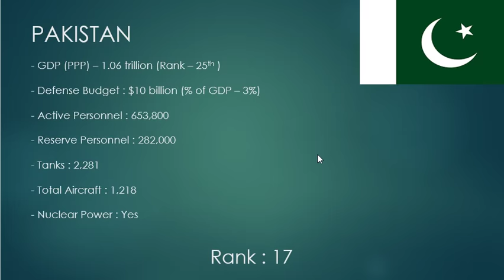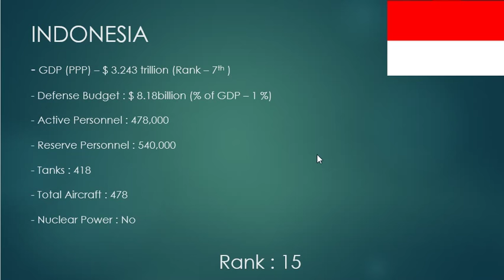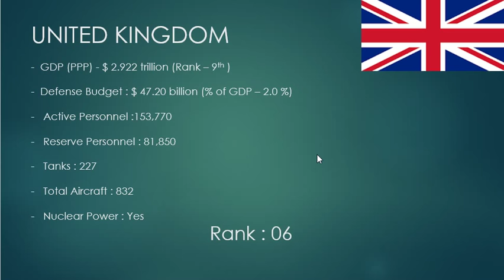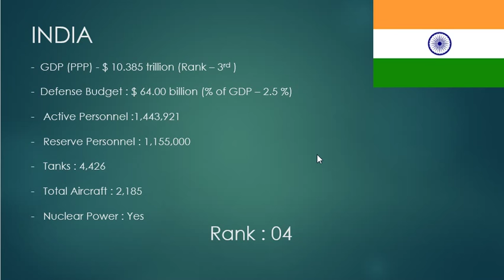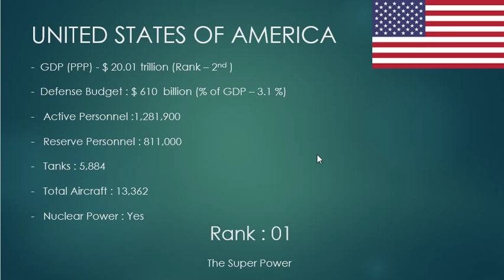Top 18 Most Powerful Countries In The World 2018 -2019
Top 10 Most Powerful Countries In The World 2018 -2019:strongest countries in the world